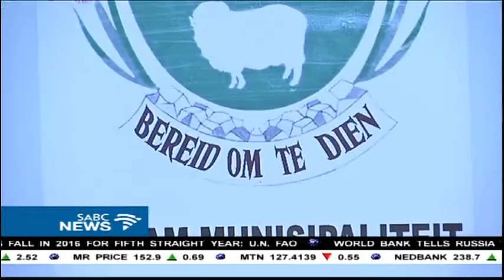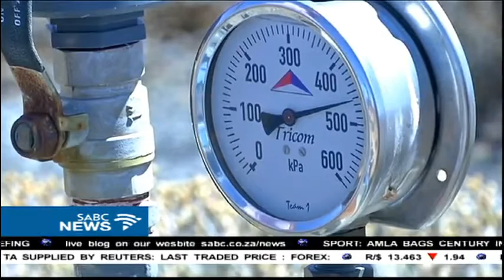Karee Dam runs dry, Northern Cape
The good rains that have fallen over large parts of the country,
seem to have missed the Hantam municipality in the Northern Cape.
The Karee Dam - which supplies water to residents of Calvinia, Niewoudtville, Loeriesfontein and Brandvlei - has dried up.